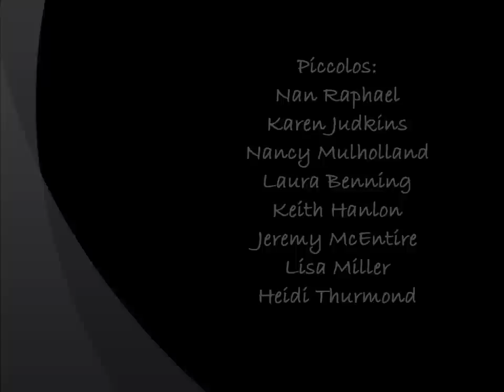Petrushka's Ghost.wmv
Piccolo Octet written by Melvin Lauf, Jr.
Performers: Nan Raphael, Karen Judkins, Nancy Mulholland, Laura Benning, Keith Hanlon, Jeremy McEntire, Lisa Miller, and Heidi Thurmond
2011 Mid-Atlantic Flute Fair, Reston, VA